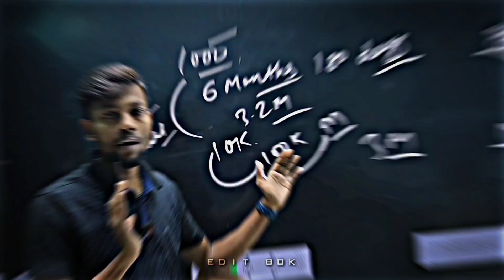MANOJ DEY - NO LOVE EDIT | Shubh Song Edit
manoj dey
shubh songs edit
manoj dey status
manoj dey no love edit manoj dey edit video
manoj dey no love edit video
manoj dey old video
shubh songs
manoj dey controversy
no love manoj dey
manoj dey status video
priyanshu edits
manoj
shubh songs status
no love shubh song
manoj dey blogs